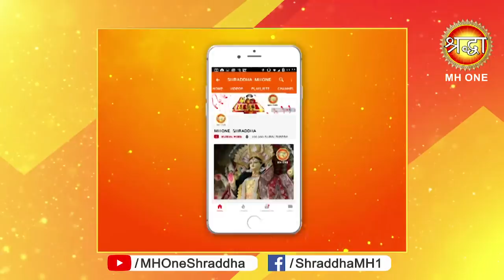माँ वैष्णो देवी सांय आरती || Vaishno Devi Evening Aarti || 22 April 2019 || Shraddha MH One